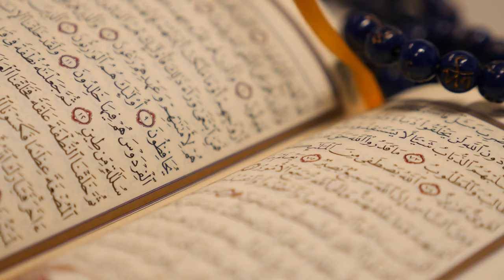Your life will change when Allah becomes your aim